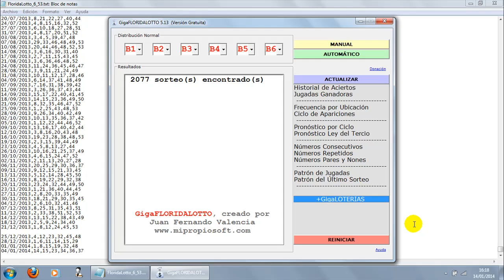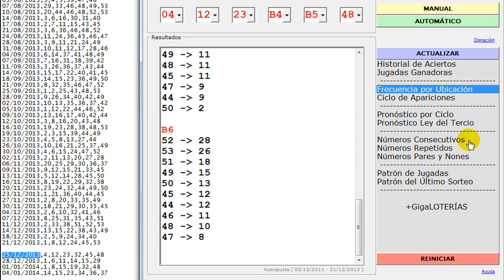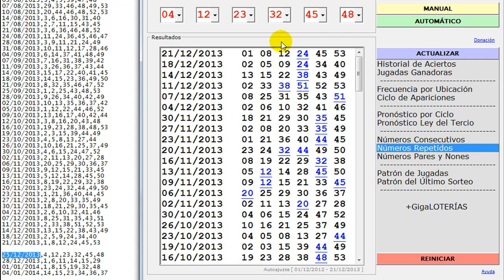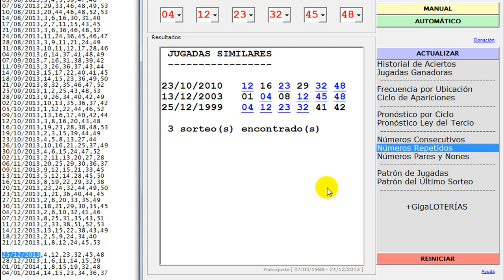Premio de Lotería FLORIDA LOTTO Cayó Otra Vez en GigaLOTERíAS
La función "Historial de Aciertos" muestra los últimos sorteos resaltando en color rojo los números que pertenecen a la lista generada por el programa para cada balota (B1, B2, B3, B4, B5, B6). Los números 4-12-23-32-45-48 hacían parte de esa lista y aunque existe todavía un factor de suerte, está demostrado que el programa GigaLOTERíAS aumenta las posibilidades de ganar.